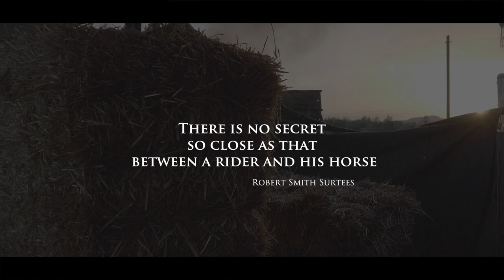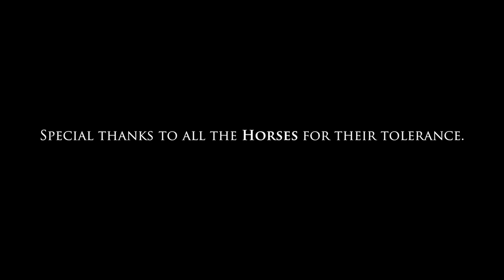THE SECRET - CENTRO IPPICO SARZANESE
"There is no secret so close as that between a rider and his horse" (Robert Smith Surtees)
I was there on holiday, I could not resist from filming.
ANY COMMERCIAL USE IS FORBIDDEN